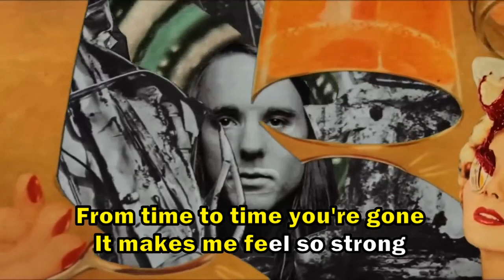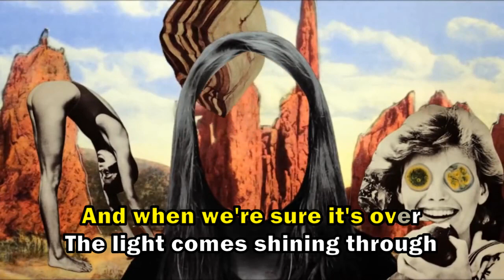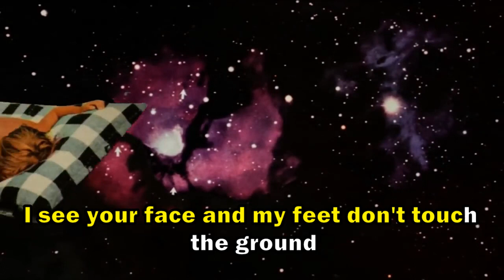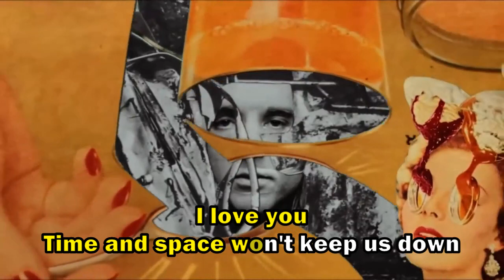Flesh For Lulu - Time And Space (Karaoke with Lyrics)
Youtube blocked the official video. So i used an alternative video background.